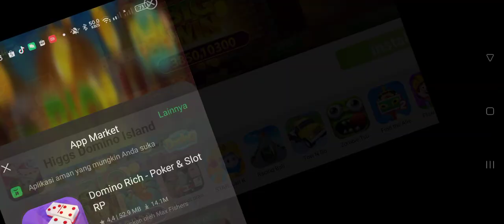SNAKE LITE PUTIH GAMES SERU